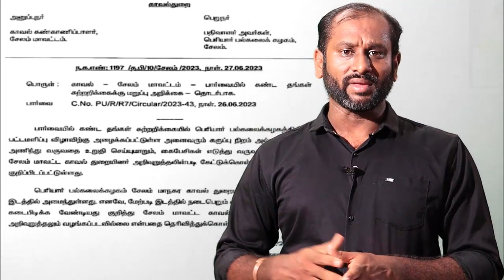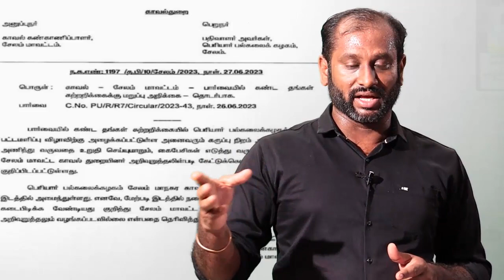கருப்பு உடையில் களமிறங்கிய மாணவர் யார்? பெரியார் பல்கலைகழகத்தில் ஆளுநருக்கு எதிர்ப்பு? periyar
பெரியார் பல்கலைகழகத்தில் ஆளுநருக்கு எதிர்ப்பு?  கருப்பு உடையில் களமிறங்கிய மாணவர் யார்? periyar

MUSIC CREDITS
YOUTUBE LIBRARY
Anno Domini Beats
Culture
Hip-Hop & RapPrasath signaturePrasath signature